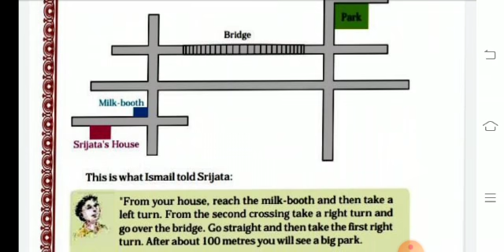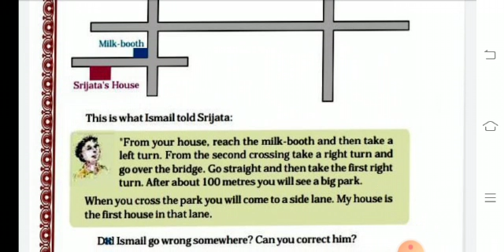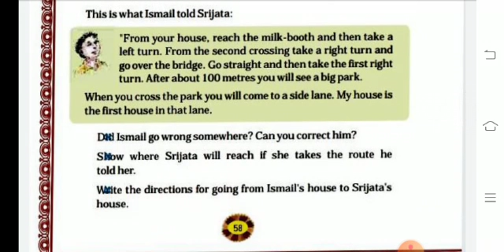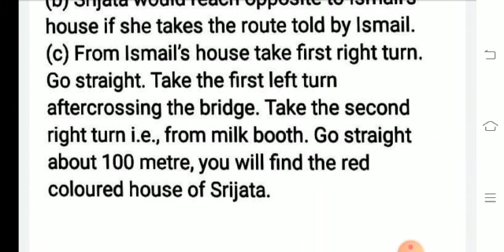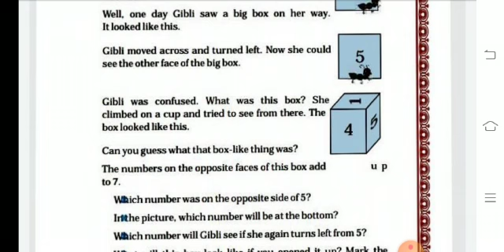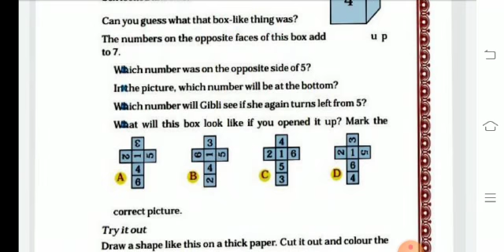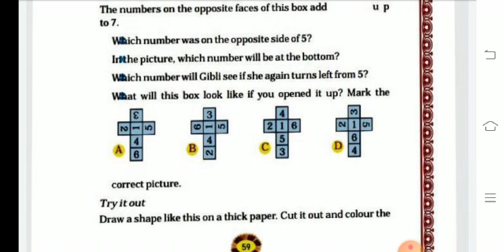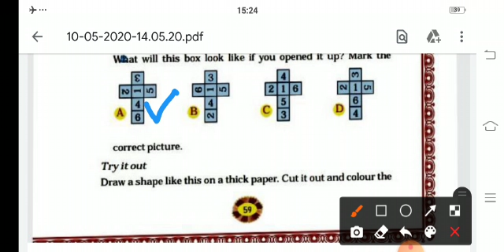IV- STD - MATHS - CHAPTER - 5 - THE WAY THE WORLD LOOK (PART- 2)